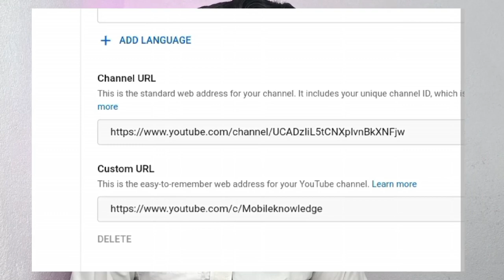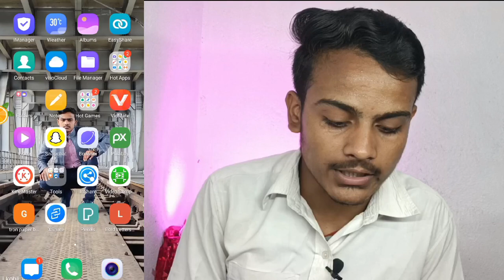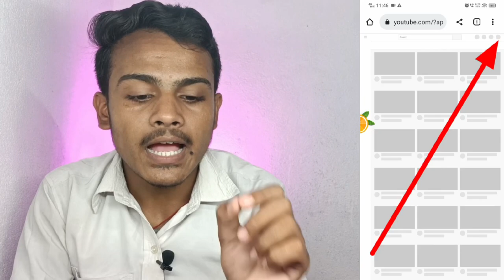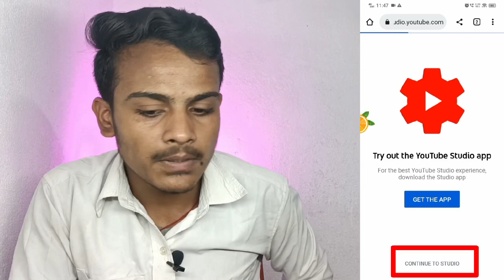Channel Ka Custom URL Delete कैसे करें | Custom url change kaise kare | YouTube custom url change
SET CUSTOM URL Button not working problem solved kaise kare ? 2023 ?

Choosing, modifying and deleting URLs is currently unavailable while we update our system.
custom url option not showing youtube ?